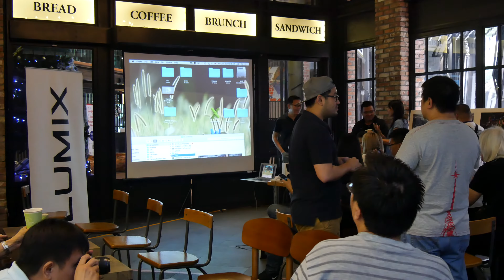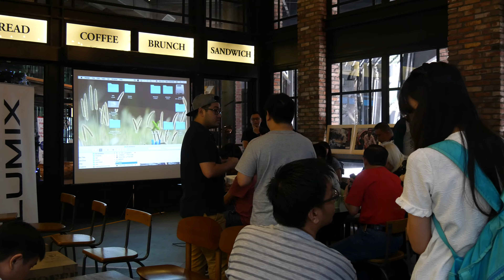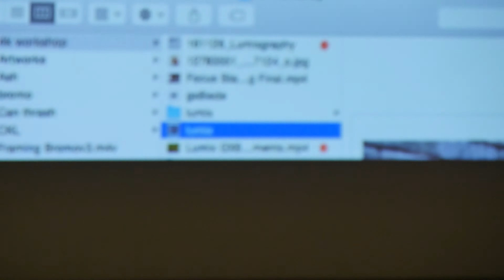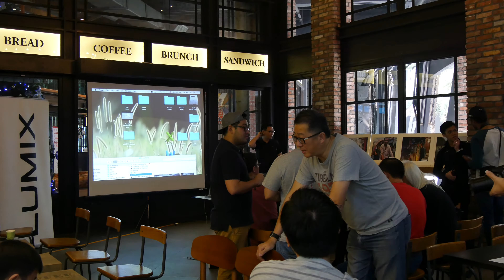4K Video Panasonic Lumix GX8, Part 1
Panasonic Lumix GX8 Event, Empire Damansara 2016

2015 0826 Panasonic GX8 03.jpg
Overview
Maker Panasonic

Lumix is Panasonic's brand of digital cameras, ranging from pocket point-and-shoot models to digital SLRs.

Compact digital cameras DMC-LC5[1] and DMC-F7[2] were the first products of the Lumix series, released in 2001. They are equipped with Leica lenses.
Description
This workshop is open to LUMIX owners, Microfourthirds camera owners and all who want to learn basic photography and 4K Photography.

Who should participate & objective of the workshop
- Introducing you to the world of Lumix 4K Video and Photo Technology
- All are welcome to join, whether you have a Lumix camera or not.
- If you dont have a Lumix, we will have loan units for you to test shoot using the current Lumix G models effortlessly
- Learn tips and tricks from experienced speaker

Speaker:
Arthur & Chai Kok Leong & guest speaker, Freda Foong
- Seasoned traveller/Photographer

When & Where

Date: 26th Nov 2016 (Saturday)

Venue: Empire Damansara. (Tous Les Jours Cafe)

Registration
Price : Free Entry with Registration online

Register now until 25th Nov 2016 or Sold Out, whichever comes first.

This is a first come first serve opportunity only for the first 25 participants.

- Panasonic Malaysia reserves the right to postpone or cancel this workshop.
Panasonic Malaysia
Empire Damansara. (Tous Les Jours Cafe)

0:10, 6:00, 12:00, 18:00, 24:00, 30:00, 36:00, 42:00, 48:00, 54:00,

♪ Music Used♫ ♬

性NSFW别
► = to